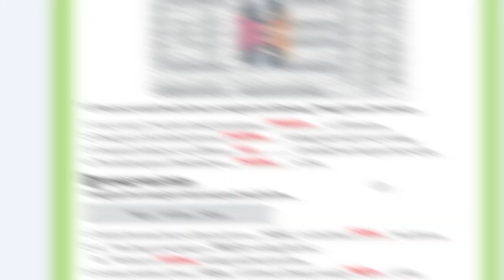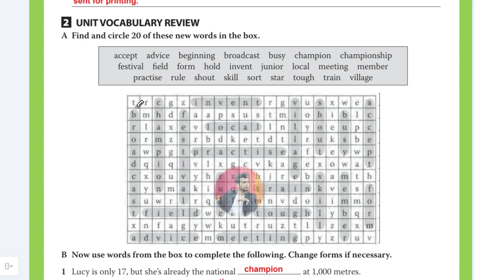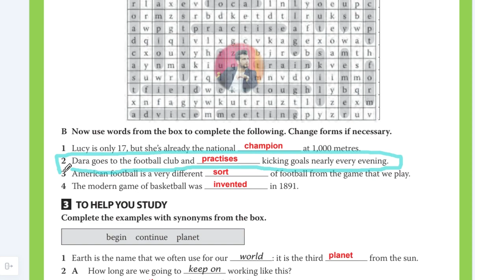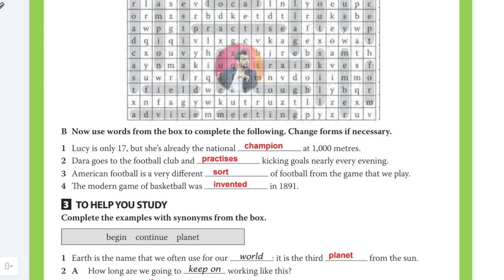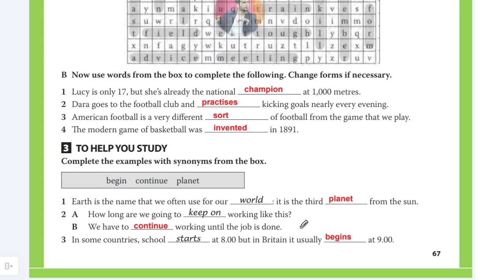پۆلی 10 | كتێبی چالاكی | لاپه‌ڕه‌ی 67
له‌م لینكه‌ی خواره‌وه‌ ئه‌توانن سه‌یری هه‌موو وانه‌كانی یونتی  1  بكه‌ن

له‌م لینكه‌ی خواره‌وه‌ ئه‌توانیت سه‌یری هه‌موو ڤیدۆكانی یوتنی 2 بكه‌ن

له‌م لینكه‌ی خواره‌وه‌ ئه‌توانیت سه‌یری هه‌موو ڤیدۆكانی یوتنی   3  بكه‌ن

له‌م لینكه‌ی خواره‌وه‌ ئه‌توانیت سه‌یری هه‌موو ڤیدۆكانی یوتنی   4  بكه‌ن

له‌م لینكه‌ی خواره‌وه‌ ئه‌توانیت سه‌یری هه‌موو ڤیدۆكانی یوتنی   5  بكه‌ن

له‌م لینكه‌ی خواره‌وه‌ ئه‌توانیت سه‌یری هه‌موو ڤیدۆكانی یوتنی   6  بكه‌ن

له‌م لینكه‌ی خواره‌وه‌ ئه‌توانیت سه‌یری هه‌موو ڤیدۆكانی یوتنی   7  بكه‌ن

له‌م لینكه‌ی خواره‌وه‌ ئه‌توانیت سه‌یری هه‌موو ڤیدۆكانی یوتنی   8  بكه‌ن

له‌م لینكه‌ی خواره‌وه‌ ئه‌توانیت سه‌یری هه‌موو ڤیدۆكانی یوتنی   9  بكه‌ن

3- ژماره‌ی تایبه‌تی خۆم
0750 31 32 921